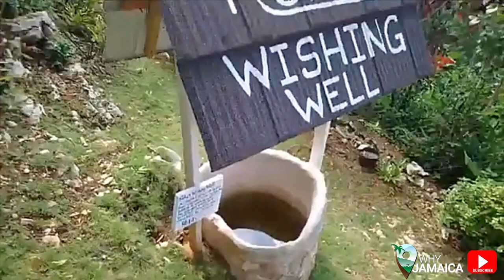SUSTAINABLE GARDEN & ART ON ROCKS IN RURAL JAMAICA - RAS NATANGO GALLERY & GARDEN |WHY JAMAICA EP 13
Join me on my first ever visit at Ahhh… Ras Natango Gallery and Garden in the hills of St James. Located in Camrose community on a rocky hill I found a beautiful garden with breathtaking view, and a welcoming family that had created this piece of heaven right outside of the hassle and bustle of Montego Bay.

This was an amazing tour, and another unique opportunity to really connect with the nature, and defiantly learn more about the local history of Jamaica.

I truly recommend you to visit this place and get the full experience.

Topics by time reference:

00:00 Intro
00:14 Get to know the family
00:57 How did all started
02:10 Where did you got the vision
02:30 What made you chose this location?
03:55 Was it meant to be a tour from start?
07:20 What the full experience includes
08:40 Garden tour

Music Credit @holyard_productions @kushantiks_ent_prod

Our channel is all about providing fun, interactive and interesting information and visuals about Jamaica. Answering most asked questions, learning about the country by exploring each parish.

We will feature Jamaica cultural topics, fascinating stories and other elements that makes this island so special. We will also visit attraction and hidden gems around the island.

Facebook in Hebrew   | נטע גלעין - שירותי תיירות בג'מייקה - דף פייסבוק בעברית

My Blog Website in Hebrew |  נטע גלעין - שירותי תיירות בג'מייקה  -  אתר אינטרנט בעברית

Using Victiv 72-inch Camera Tripod Aluminum

Stay Blessed
Neta